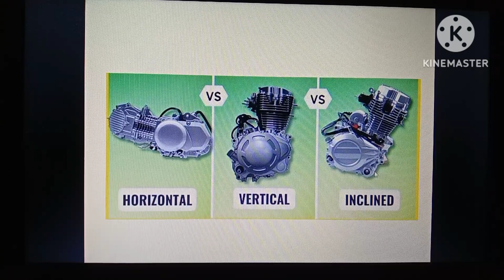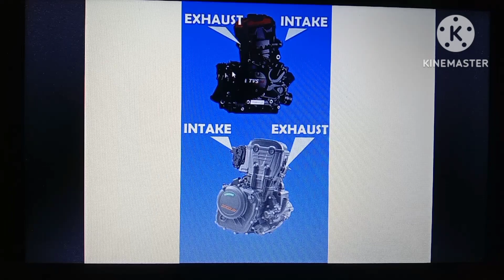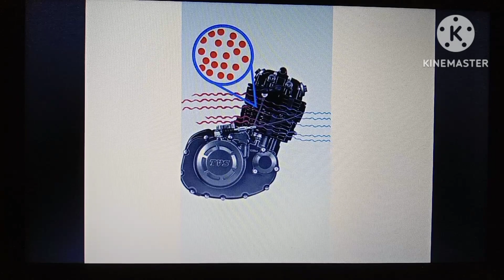😱😱 उलटे Engine वाली Bike| उल्टा स्टार्ट होने वाला इंजन| Air Ramp इंजन| गाडी उल्टी स्टार्ट हो रही है😱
BMW G3 10RR
Reverse Engine
Reverse Inclined Engine